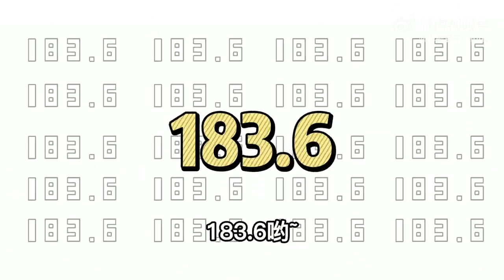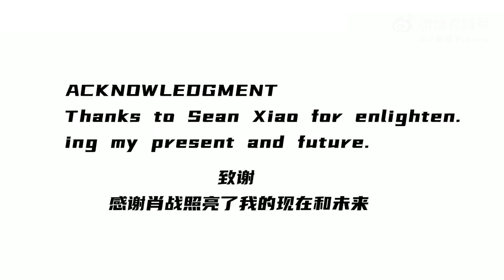[FMV] Love story of Gu Wei